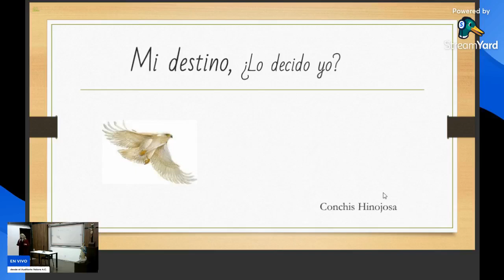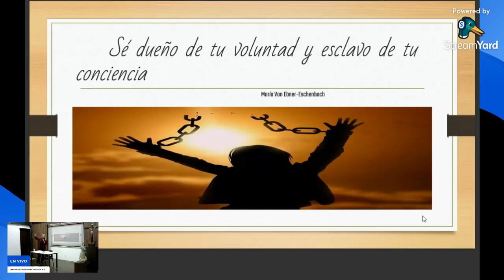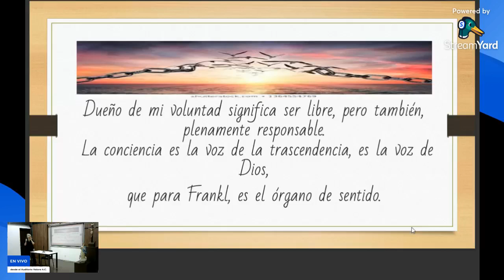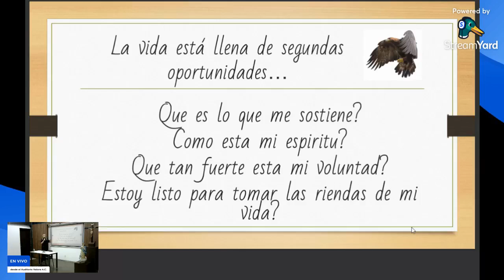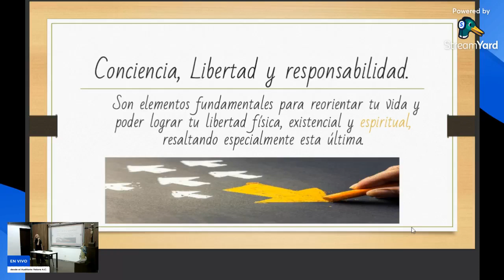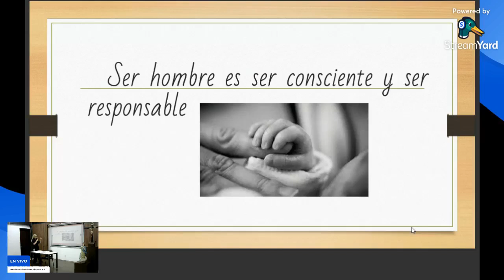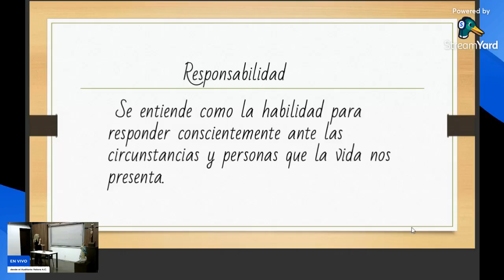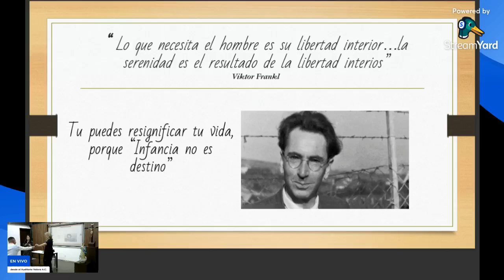📻 Formación. Apostolados Valora. Mi destino, ¿lo decido yo? Imparte: Conchis Hinojosa.